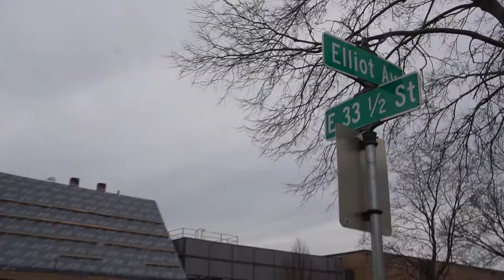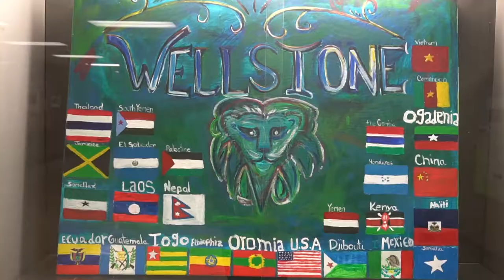Story of Us: Good Space Murals MMMC Fall 2017